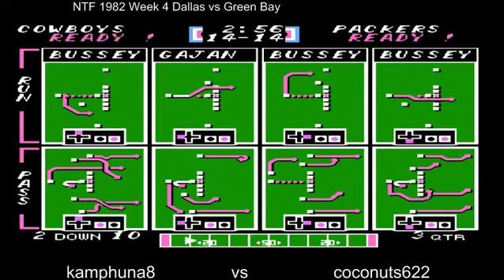NTF 1982 Week 4 Dallas Cowboys (kamphuna8) 7-2 vs Green Bay Packers (coconuts622) 8-1